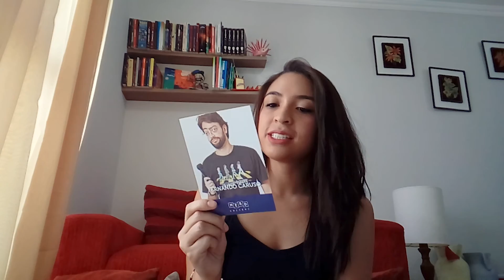UNBOXING - KIT NERD COLLECT E OBRIGADO PELOS PEIXES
Nossa colunista e mochileira Camila Borges mostra direto de Curitiba o kit especial da sobre o Guia do Mochileiro das Galáxias!